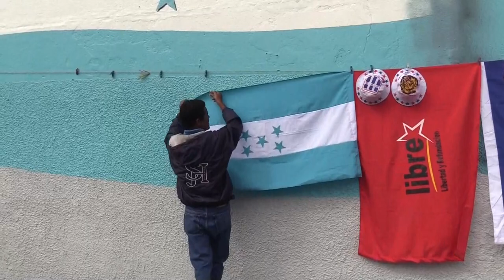La nueva presidenta hondureña dará fin al bipartidismo y al azul oscuro de la bandera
El 27 de enero Honduras no solo pondrá fin a un bipartidismo en el poder, sino que también retomará oficialmente el color original de su bandera nacional.

¡Visítenos!